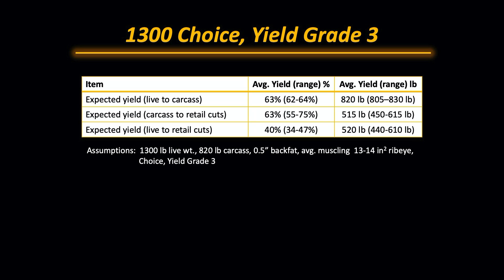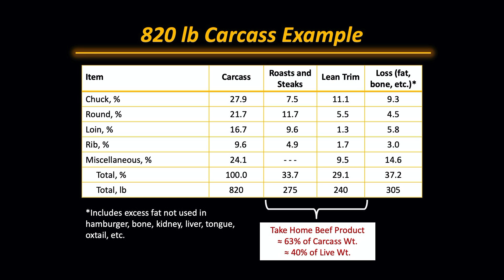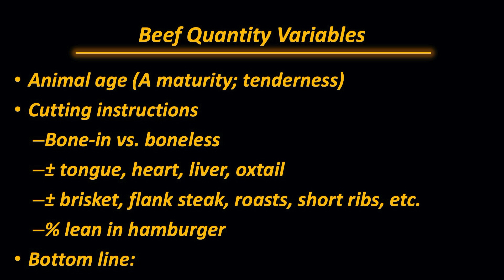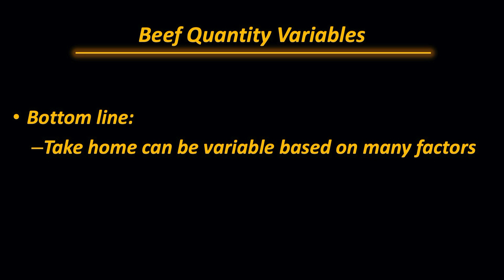How Much Beef Should I get from My Steer?